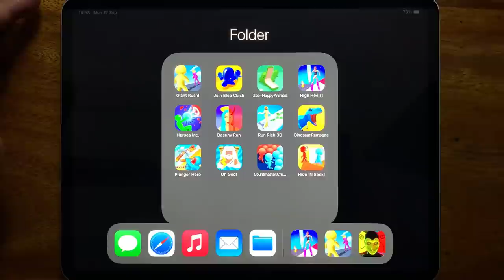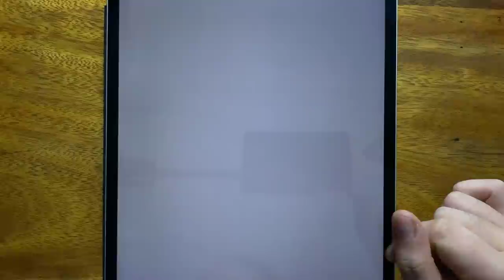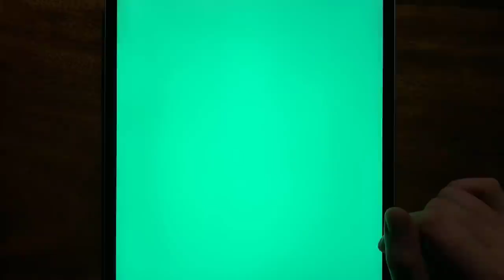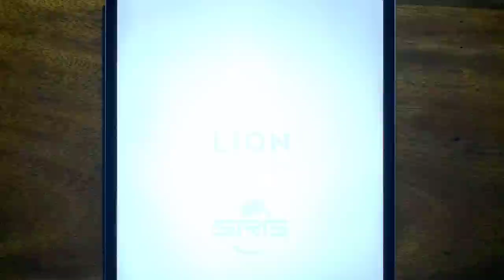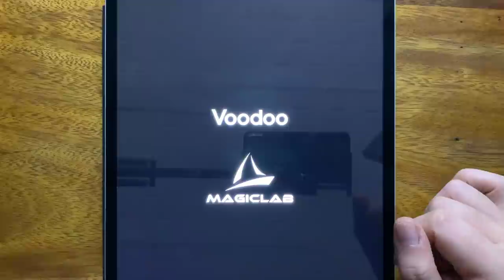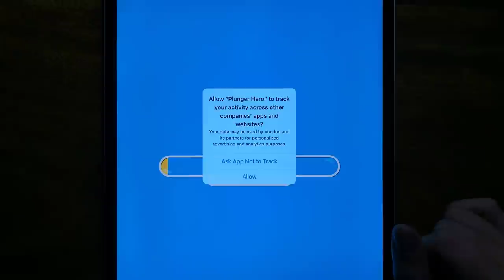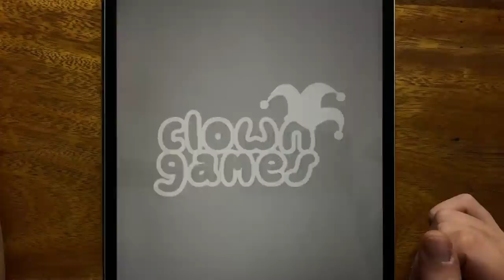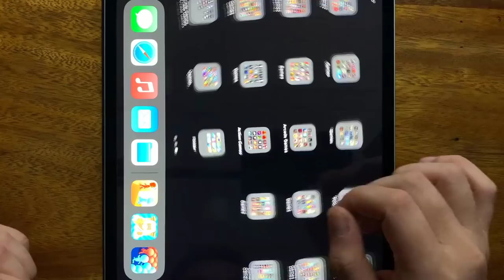Giant Rush, Join Blob Clash, Zoo Happy Animals, High Heels, Heroes Inc, Destiny run, Run Rich 3D....